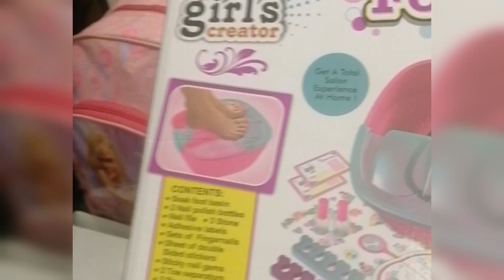foot spa salon BUDENGTV CHANNEL